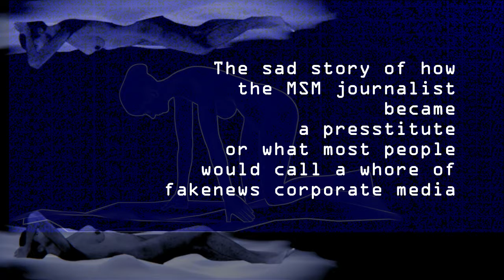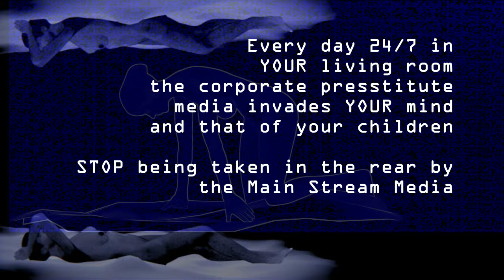The Presstitute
MSM presstitutes ARE EXTREMELY dangerous to our democracy. INDEED.